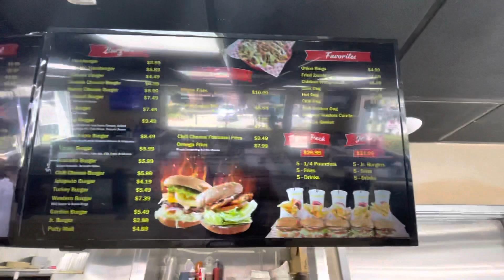Troys Burgers in The City of Chino Food Review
Evilbaby and myself head out to the city of Chino to try out Troys Burgers. We tried the Trojan Fries and Their Cali Burger! Let us k ow if you have been here before

Roy Ruiz
2063 Rancho Valley Drive